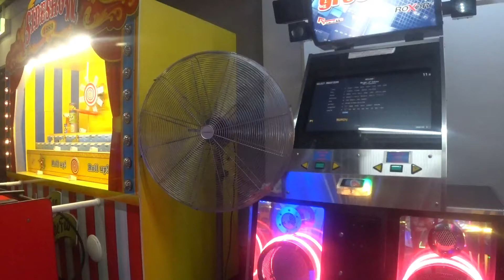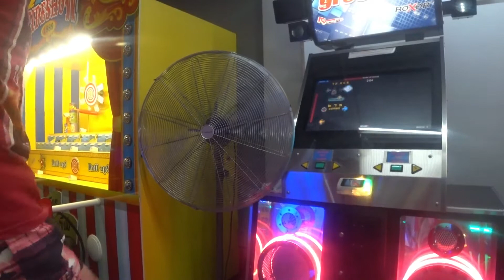Bane - Border Of Extacy /12/ 99.08%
Pack: Undefined Fantastic Original Simfiles
Step Artist: Spooty

Silly great. Not that it matters to me so much. This is more jump intensive than the other 12/13's I've 99'ed.